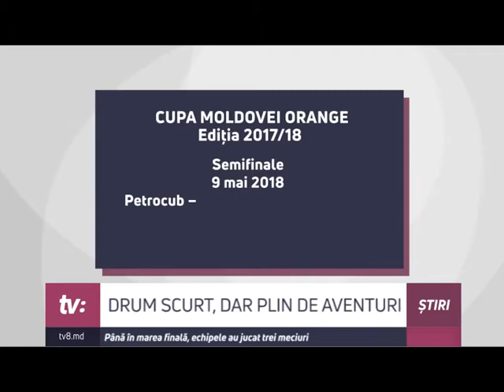DRUM SCURT, DAR PLIN DE AVENTURI Până în marea finală, echipele au jucat trei meciuri